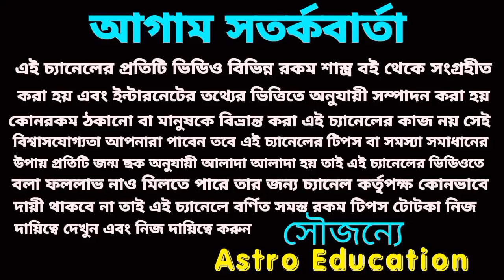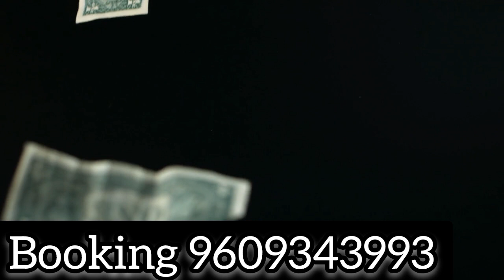30 বছর পর! কন্যা রাশির মহা পরিবর্তন 2025 পর্যন্ত!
কন্যা রাশির মহাপরি পরিবর্তন 30 বছর পর